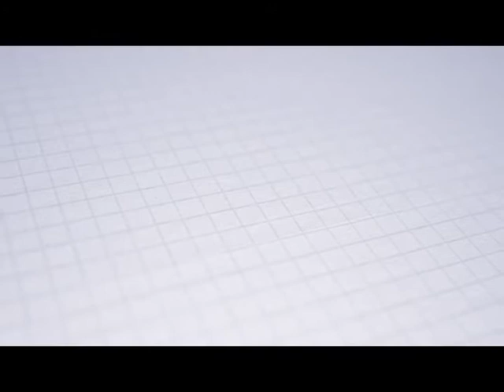Waterleaf at Leland Apartment Q2 2021 Drone Footage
Graycliff Capital Development Investor Update: Q2 2021 drone footage of Waterleaf at Leland in Leland, NC